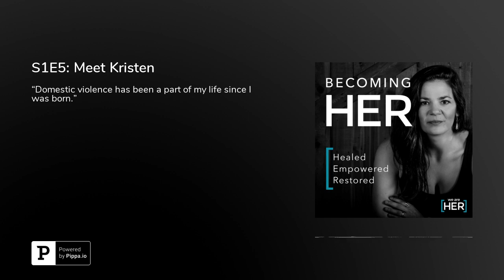Becoming HER S1E5: Meet Kristen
She’s been through a lot. But she’s finally putting an end to her family’s vicious and toxic cycles. How? She’s loving herself.

Becoming HER is a podcast by We Are HER — a nonprofit dedicated to providing community to survivors by helping them become Healed, Empowered, and Restored.

If you haven’t already, please review us on iTunes. It’s an important way to help new listeners discover the show.

Album Artwork: Andrea Benson
Show Editing and Production: Auideo auideo.com